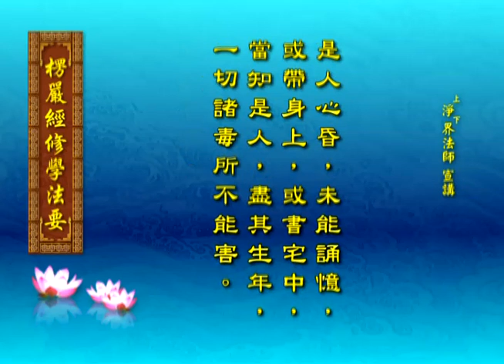楞严经修学法要23净界法师